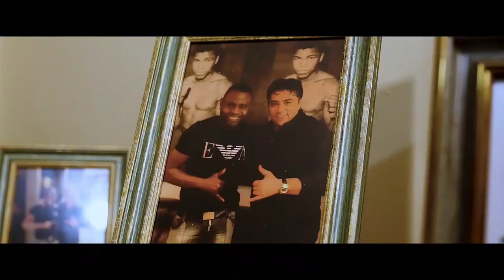PATCHE DI RIMA DEUS NO COMANDO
PATCHE DI RIMA FEAT
PAPIS FOFANA

PAUL DOKO DIOUF

PRODUCTION
DIREÇÃO MANE FATTY
REALIZAÇÃO TONI PIRES
MAKE UP BY BLACKFRODOLLS
PERFOMANCE KWADANA FAMILY
AS PRECIOSAS
APOIO DIREÇÃO GERAL DA CULTURA   DR. CLETCHI NA NA ISNA
EUSEBIO MANGO FERNANDES
DRESS BY: ALFA CANTE
FILMADO EM BISSAU NO ESPAÇO HERSON VAZ
GUIGUY RECORDS
MIRANARI PROD